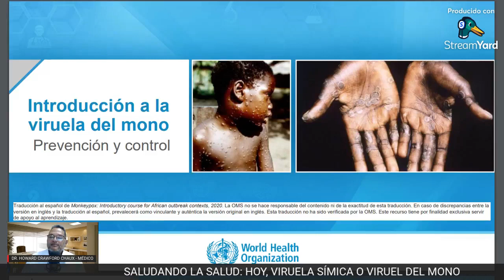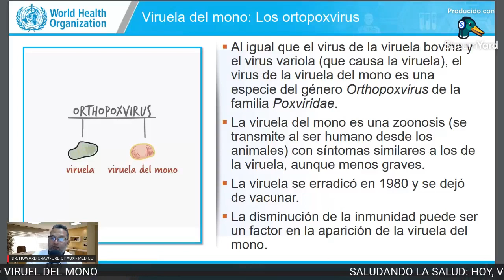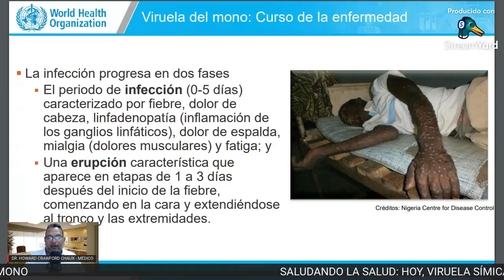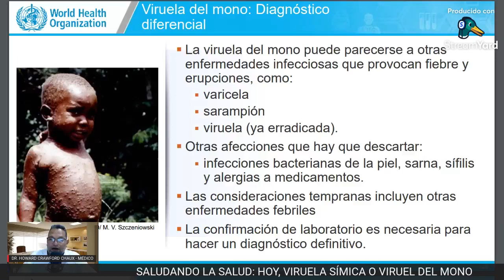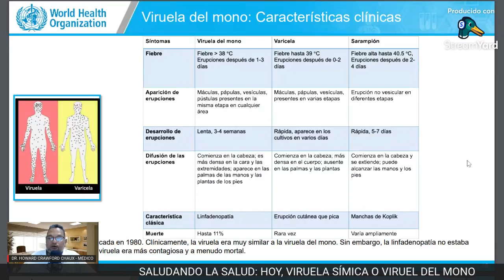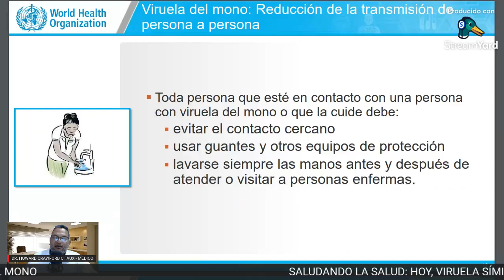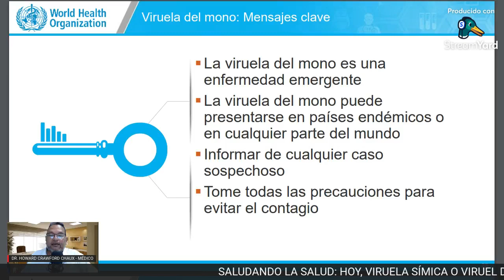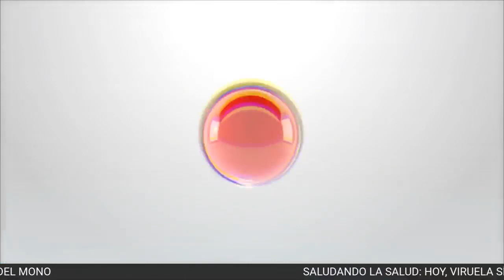CONOZCAMOS ACERCA DE LA VIRUELA DEL MONO O SÍMICA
aspectos importantes como tiempo de incubación, signos, síntomas, diagnóstico diferencial, diagnóstico, manejo epidemiológico, tratamiento y prevención